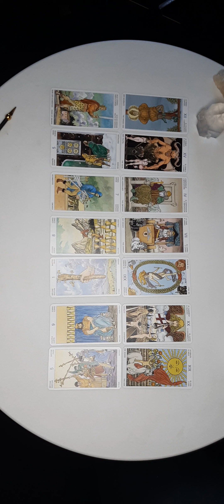Leo birthday weekly Reading August 1 - 7 🎂Tarot horoscoop Reading 🎁kathye Kaan inc